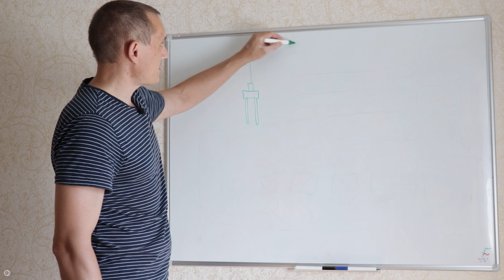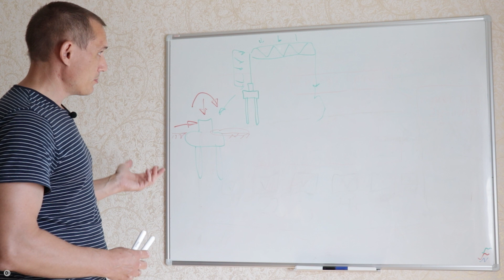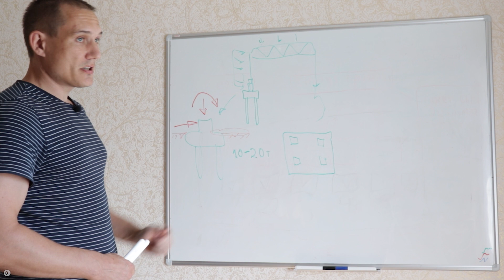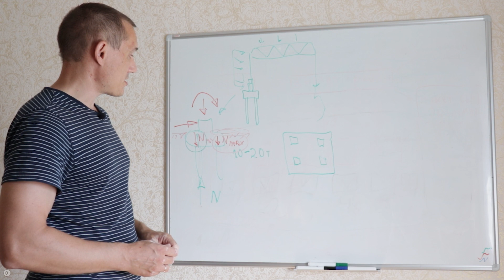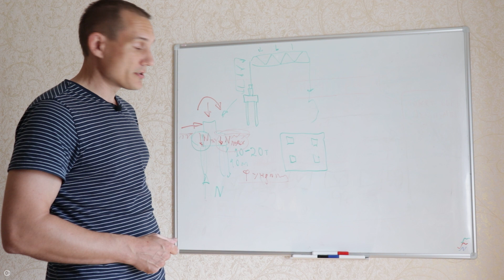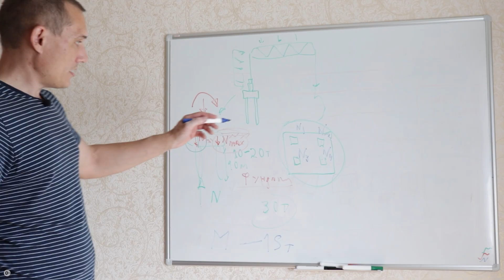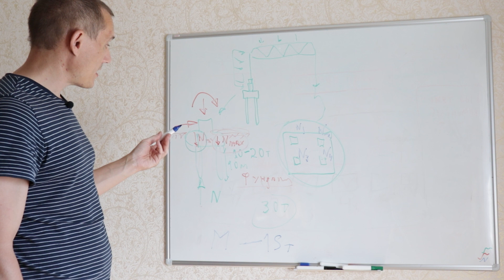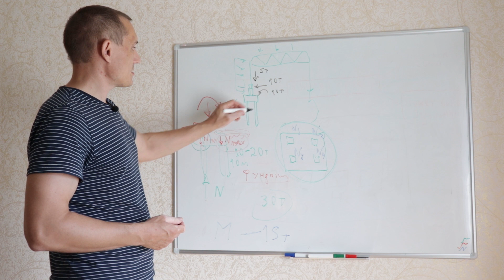Расчет свай на горизонтальную нагрузку (проектирование промышленных зданий)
Курс для главных инженеров проекта (ГИПов) (ведет курс технический директор проектного института Владимир Белугин)
Курс по пошаговому открытию своей проектной компании (ведет курс генеральный директор проектных компаний Григорий Белугин
Курс «Проектирование стального каркаса склада» (ведущий курса - Крылов Артем – главный специалист)
Курс по разделу ПОС (годовая программа из 3-х курсов от эксперта Евгении Фарукян).

Здесь на моем канале вы можете узнать много полезной информации по темам:
- проектирование и строительство зданий;
- инженерным расчетам;
- как проектировать правильно те или иные здания;
- информацию о наших проектах: как мы их делаем, какие решения принимаем и т.д.
- в рамках рубрики инженерная библиотека рассказываю об инженерной истории и ключевых исторических личностях-инженерах;
- затрагиваю финансовую сторону инженерной деятельности: как сэкономить на проекте и строительстве, как увеличить свои доходы.
Примеры наших проектов:
Как мы проектировали большой объект на вечной мерзлоте:
Если наши материалы вам понравились, то вы можете также заказать проект жилого, промышленного, общественного или сельскохозяйственного здания непосредственно у нашей компании, написав на почту: или перейдя на наш основной сайт
Еще больше информации по вопросам проектирования и строительства на наших ресурсах: